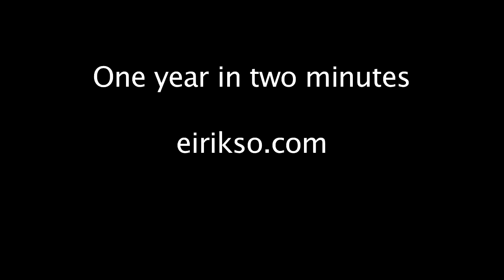Now and Then - An Original Song by Paul Sonnenberg and Miryana Heath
Words by Miryana Heath; music and performance by Paul Sonnenberg